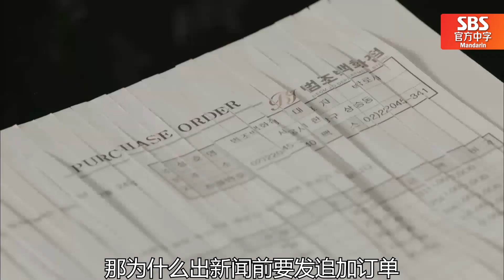[中文字幕] EP14_李钟硕VS朴信惠亲母！让李钟硕家破人亡的她！复仇能否成功？ | 匹诺曹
13年前，朴信惠亲母写的新闻没有确认事情真伪而是通过推测写的。
因为这新闻李钟硕家族受到了极大不幸！
李钟硕和朴信惠能否挽回这再次重现的噩梦呢？